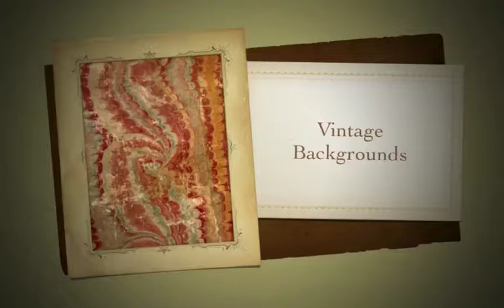Vintage Backgrounds Large